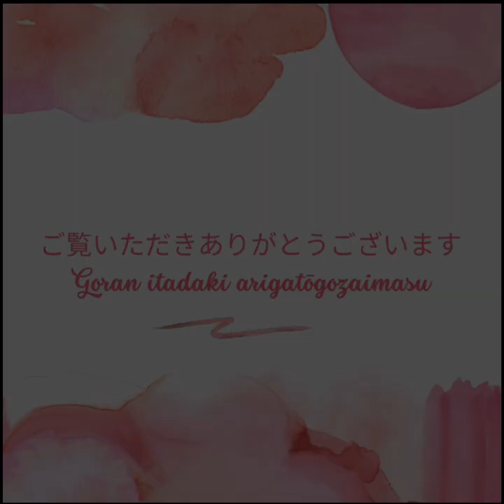ベベン、子猫と孫猫との楽しい日々 #0166